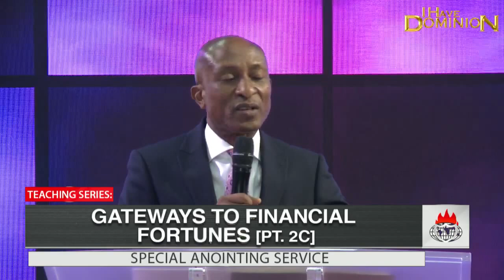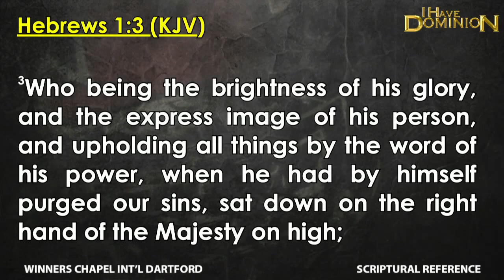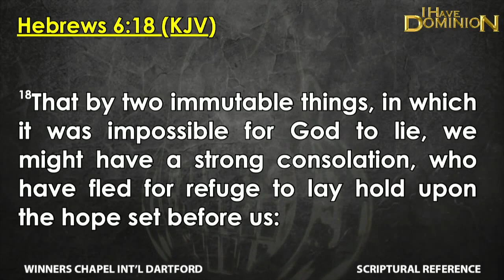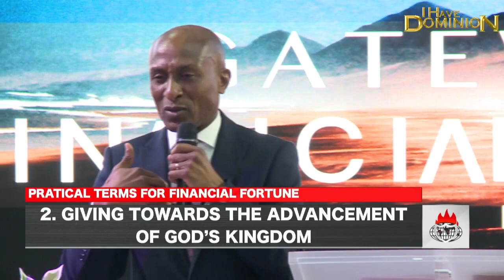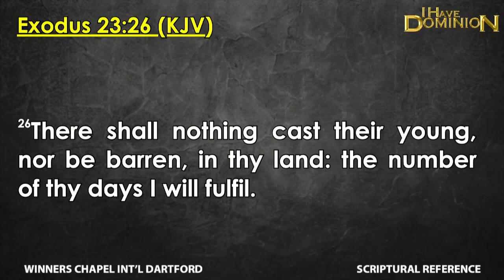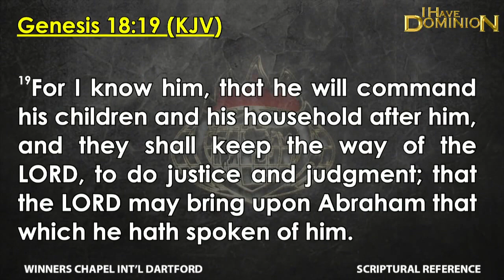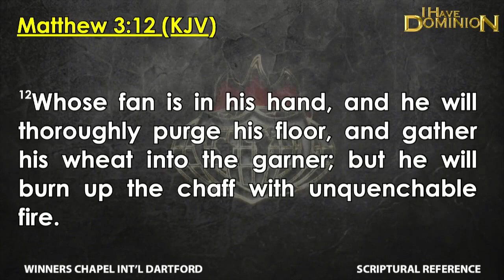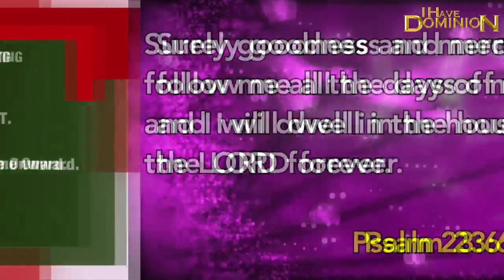SPECIAL ANOINTING 3RD SERVICE 18TH AUGUST 2019